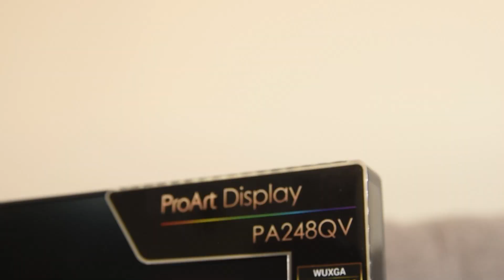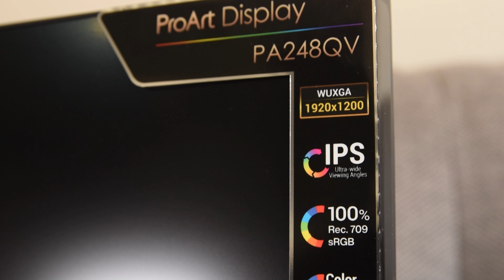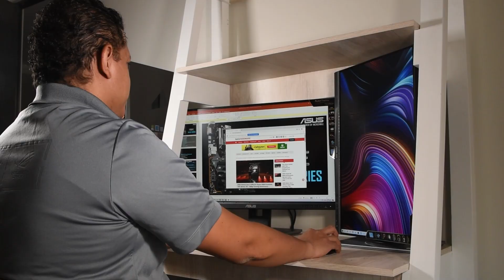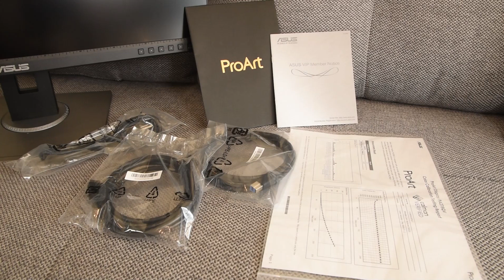Conoce los nuevos Monitores ProArt de ASUS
La línea ProArt de ASUS está enfocada en brindar las mejores herramientas digitales a los profesionistas y estos nuevos monitores llegan a México y ciertos países de Latinoamérica con una oferta bastante agresiva, siendo claro, monitores de alta calidad y dotados con certificaciones y las mejores tecnologías disponibles.

(Antes PoderPDA.com)